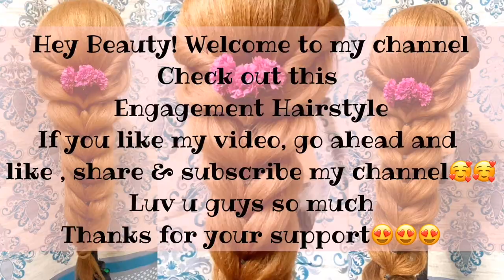South Indian Bridal Hairstyle | Wedding guest Hairstyle | Simple Hairstyle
Hey My People, How are you guys today?

So in this video, Im gonna show you a
Simple Hairstyle which can be done for Any Functions
espically in this quarantine where we are doing every ceremony at home.
You just need only few things to do this Hairstyle.

- Teezer
- Comb
- Bobby Pins
- Black Rubber Bands
- Artifical flowers for decoration

How to do A Simple Everyday Look with BOLD EYES for Salwars| Indian Skin Learn Easy Tips!

How to Do A Simple Smokey Eye makeup with a Twist? Also learn few Tips from Chennai Makeup Artist

Which Foundation Has The Best Coverage? | Applied on My Scar | Indian Skin | NYX | MAC | Huda Beauty